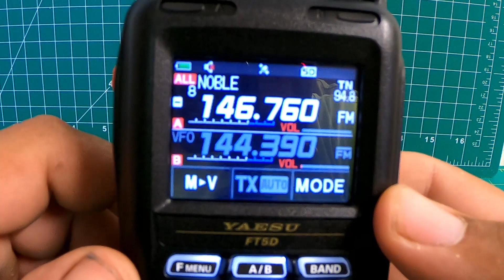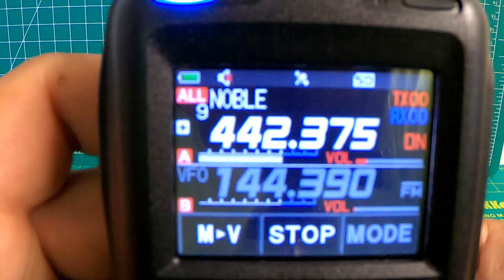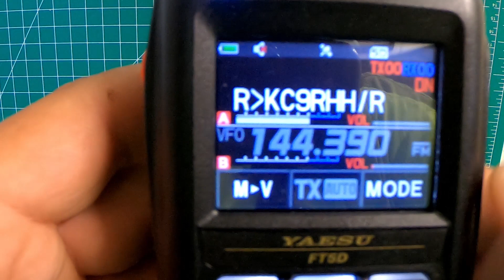Memory Scan On The FT5D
Lets Check out the scan feature on the ft5d